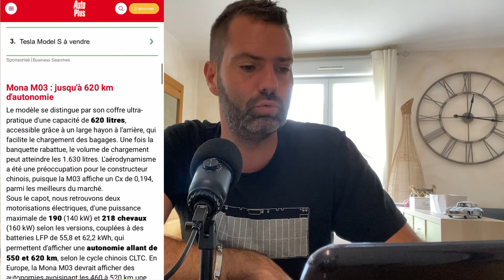XPENG EXPLOSE LES COMPTEURS EN CHINE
Petite erreur de ma part, la M03 fait 4.78 m (je n’arriverai jamais a me faire a ses dimensions chinoises)

MA SÉLECTION :

🏷️  -20% chez EVOOOR : YOANN
Accessoires Tesla

🏷️ - 20% chez TESLAUNCH : YOANN
Accessoires Tesla

🏷️ - 20€ chez MATER FRANCE : YOANNMF
Panneaux photovoltaïques

🏷️  -20% chez EVBASE : YOANN
Accessoires Tesla

🏷️ - 10% chez TESERY : YOANN10
Accessoires Tesla

🏷️ - 5% chez JOWUA : YOANN2024
Accessoires Premium Tesla

🏷️ - 8% chez FITCAMX : YOANNV3
dashcam sur-mesure toute marque

🏷️ -10€ chez DAOLAR : YOANN
Câbles et bornes de recharges VE

🏷️ -5% chez KITSOLAIRE.FR : YOANN5
Kit panneaux photovoltaïques